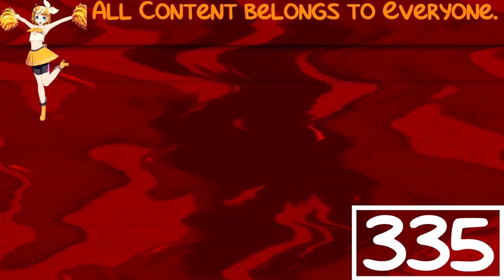(REQUESTED) Klasky Csupo 1998 Super Effects In G Major 3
Requested by: YanchikYouTube 649